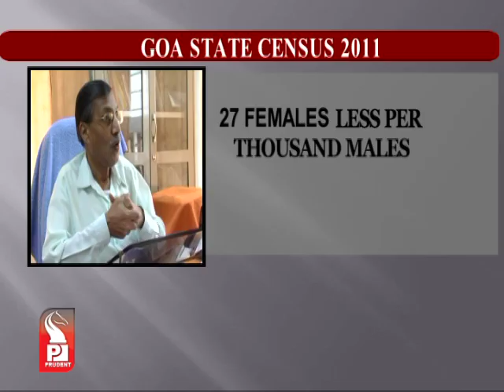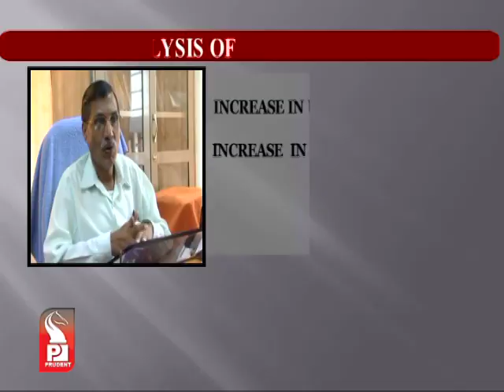Prudent Media English News 14 May 13 Part 2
Population in Goa's urban population is growing at double pace than the rural ones